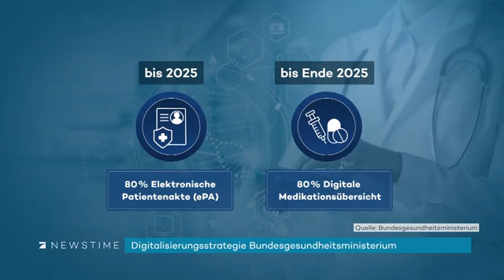PATIENTEN-SCHUTZ 🚦Elektronische Patienten-AKTE 🚦 WER schweigt stimmt zu🚏Bundestag🚏 Petition 150309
"Eugen Brysch": Deutsche Stiftung PATIENTEN-SCHUTZ
⌛️PETITION: Anlegen der elektronischen Patientenakte nur mit ausdrücklichem Einverständnis der betroffenen BürgerInnen
 Die elektronische Patientenakte wird verpflichtend! Haben wir Ärzt:innen jetzt keine Wahl mehr?
Dr. Axel Schroeder, stellvertretender Vorstandsvorsitzender der Ärztegenossenschaft Nord eG (äg Nord), spricht in diesem Video-Blog über das aktuelle Thema der verpflichtenden „Elektronischen Patientenakte“.